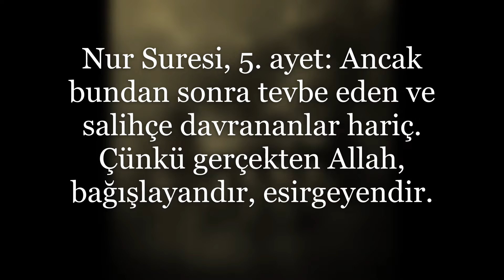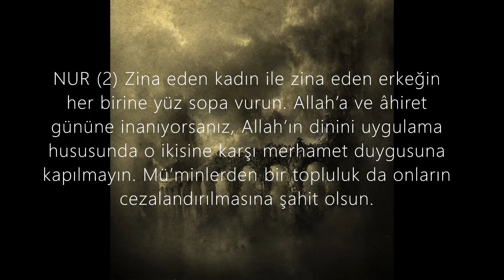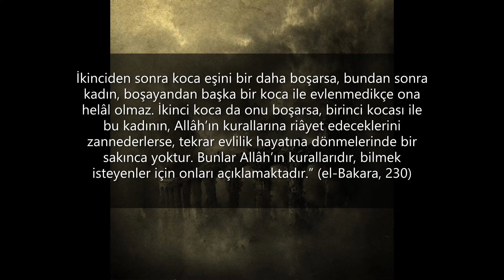EŞİNİZİ ZİNADA YAKALASANIZ BİLE ÖLDÜREMEZSİN -GÖZ ZİNASI - ZİNA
BAYANLARIN GÖZ ZİNASINA SEBEB OLMAMALARI İCİN UZUN ÖRTÜLERİNİ ÜZERLERİNE ALMASI GEREKLİDİR ERKEKLERİNDE DİZ KAPAĞINA YAKIN BÖLÜME KADAR UZUN GİYİSİLER GİYMESİ GEREKİR